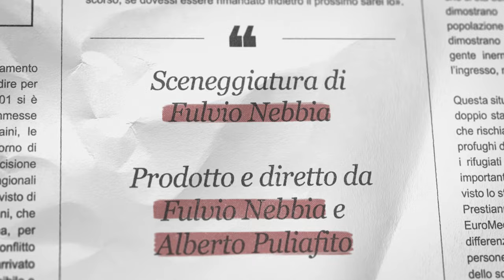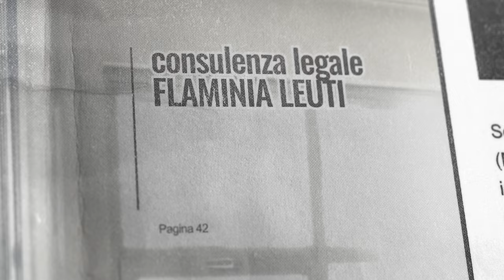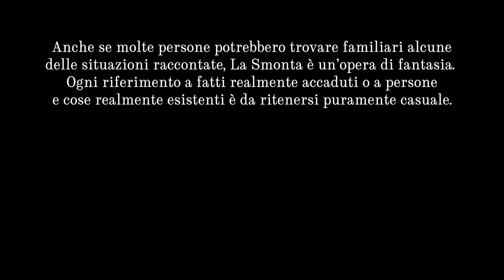Partenze | LA SMONTA Ep. 04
Vale di più la vita delle persone o un buon titolo per i social?

L'influencer cattivista de La Smonta ha trovato un titolo "perfetto" per il suo pezzo estivo contro i migranti. Ma questa svolta, il Direttore ha qualcosa da ridire.
Che sia in arrivo una svolta buonista in redazione?

"Partenze" è il quarto episodio della serie comedy LA SMONTA, prodotta da IK Produzioni per Slow News, ideata da Fulvio Nebbia e Alberto Puliafito.

LA SMONTA fa parte del progetto A Brave New Europe – Next Generation, ed è anche il modo per proporti un altro giornalismo possibile.

LA SMONTA: il giornalismo come non te l'hanno mai raccontato.

Credits:

prodotto e diretto da Fulvio Nebbia e Alberto Puliafito
sceneggiatura di Fulvio Nebbia

con
Ettore Scarpa - Il Direttore
Sara Amaiolo - L'influencer

fotografia - Fulvio Nebbia
suono in presa diretta - Marco Montano
direttore di produzione - Iacopo De Gregori
Aiuto Regia - Barbara Buldrassi
Assistente alla regia - Giovanni Scarpa
montaggio e post produzione - Fulvio Nebbia
post produzione audio - Emiliano Gherlanz
Mixato presso Kahuna Sound Studio

Si ringrazia Federica Cravero, la prima Chiara Illusione sul glorioso Teleblogo.
Grazie a Paolo Riva e a tutte le persone che stanno lavorando con Slow News e al progetto A Brave New Europe

consulenza legale
Flaminia Leuti

Anche se molte persone potrebbero trovare familiari le situazioni raccontate, la redazione de La Smonta non esiste. La Smonta è un'opera di fantasia, qualsiasi riferimento a persone o cose realmente esistenti, o a fatti realmente accaduti, è da ritenersi puramente casuale.

Una produzione IK Produzioni per Slow News, Italia 2023

🇪🇺 A Brave New Europe Next Generation è un progetto di Slow News, Percorsi di Secondo Welfare, Internazionale, Zai.net, La Revue Dessinée Italia, co-finanziato dall'Unione Europea.
Autrici e autori dei contenuti, insieme alle testate che li pubblicano, sono i soli responsabili di questa pubblicazione. I contenuti riflettono i nostri punti di vista. La Commissione Europea non è in alcun modo responsabile di come verranno utilizzate le informazioni contenute in questo progetto.

🐌  CONTINUA A SEGUIRE SLOW NEWS 🐌

👉 Sostieni Slow News! Decidi tu quanto costa